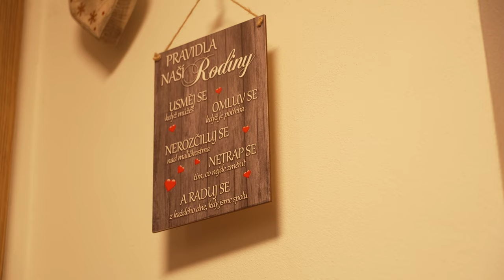Nečekaně těhotná s vyhazovem a hypotékou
"Náhoda byla obrovská. Manžel donesl domů letáček, který by normálně nedonesl. Když jsem ho prostudovala, stálo tam ČEKÁTE NEČEKANĚ DÍTĚ?" říká Hanka, klientka Linky pomoci, která má nyní již dvě děti a sama začala pomáhat rodinám v nesnázích. "My jsme čekali vytoužené dítě, které jsme úplně nečekali, protože podle lékařů jsem měla problém počít. Rozhodla jsem se zavolat na Linku pomoci Hnutí Pro život ČR. A bylo pro mne obrovským překvapením, že někdo nejen naslouchal, ale také mi pomohli, když všichni ostatní kroutili hlavou, že je to bezvýchodná situace."

Nezapomeňte odebírat náš kanál a zapnout upozornění, abyste vždy věděli o novém videu!

Pomáháme ženám a rodinám, které chtějí dát svému nenarozenému dítěti šanci, a ženám, které se trápí po ztrátě nenarozeného dítěte.
Lobbujeme za lepší podmínky pro rodiny čekající nečekaně dítě.

Abychom to zvládli, potřebujeme Vaši podporu. Děkujeme.